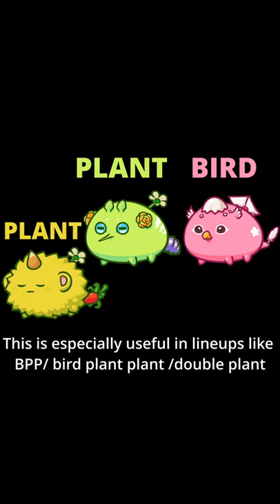How to COUNTER EGGSHELL in Axie Infinity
Countering eggshell in Axie Infinity is possible.